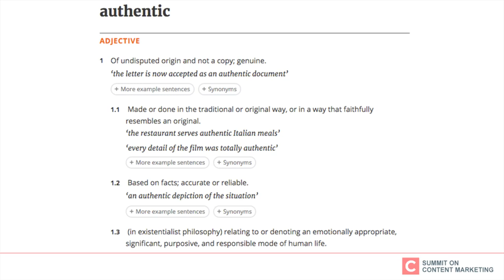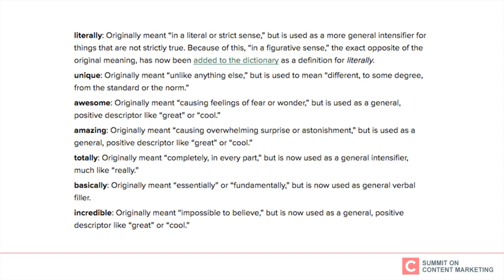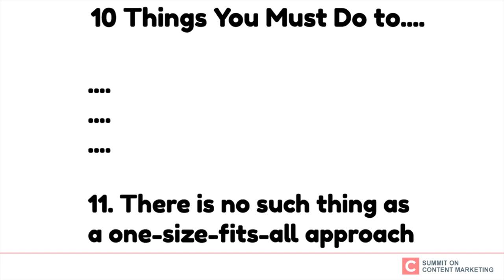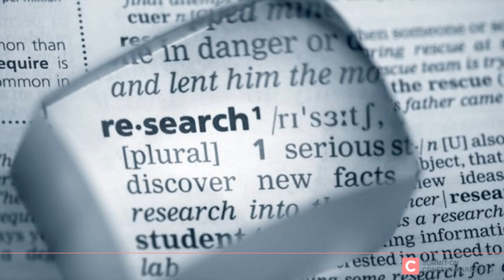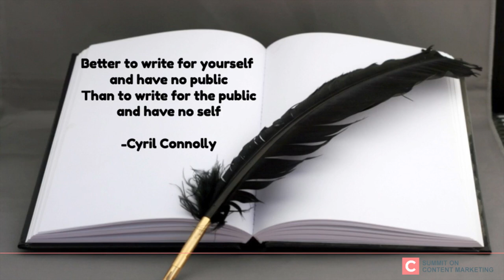Andy Capaloff on Blogging at the Summit for Content Marketing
Blogging blunders (and how to avoid them).